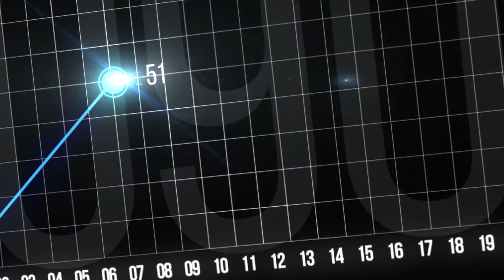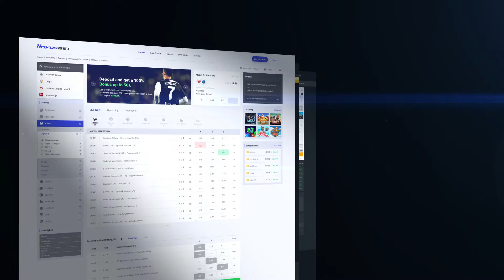Novusbet / Fuar Tanıtım Videosu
iGaming sektöründe yazılım çözümleri sunan Novusbet'e, ICE London 2020 fuarı için hazırladığımız tanıtım videosu.